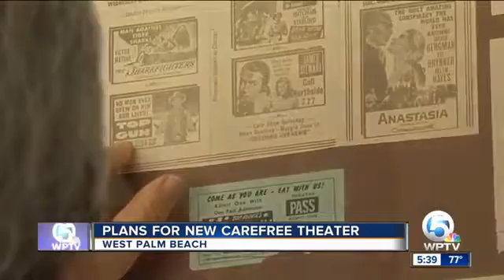31795 rizne Miete WPTV Plans for new Carefree theater